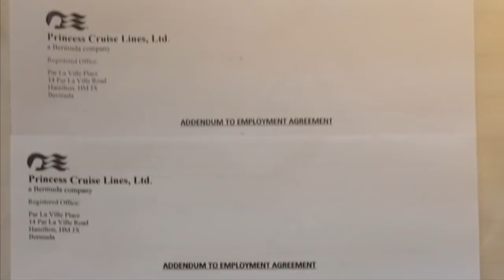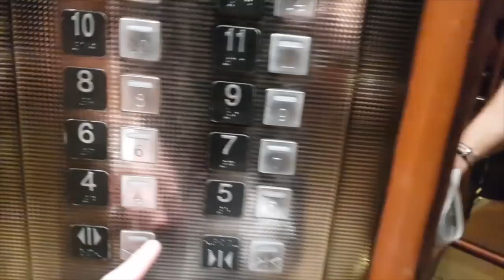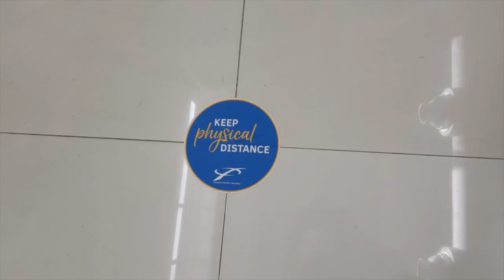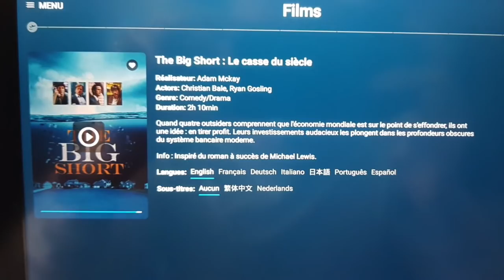SURPRISE!? I'M HOME! Seafarer's Journey Home 2020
After a 5 month contract - 2 months longer than planned - I have made it home. This is my journey and the surprises I managed to make along the way. I can't tell you how good it is to finally be home and reunited with friends, family and my better half!

To my regular viewers, sorry for the delay!